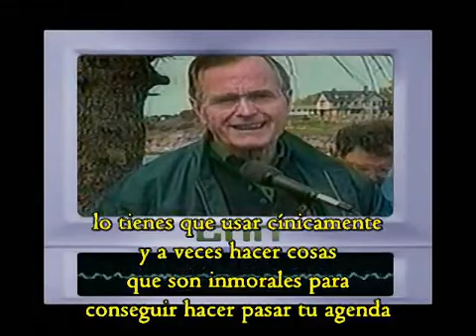GNN 9 - Guerra de Guerrillas